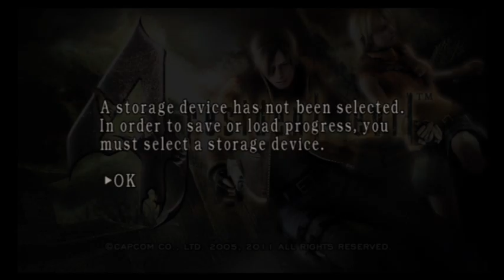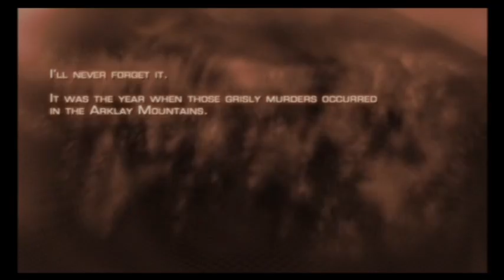Resident Evil 4 - Professional - Part 1 - (Xbox 360) - Pigeon Walrus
Welcome to our Let's Play of Resident Evil 4!

We are playing on professional, so things might get intense.

 Resident Evil 4 - Biohazard - Part 1 - Pigeon Walrus - Xbox360 - Gamecube - PS2 - PC - Xbox One - Playstation 4 - HD - Playthrough - Walkthrough - Let's Play - BLIND